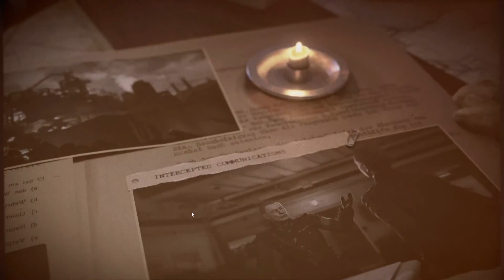Sniper Elite 5 [Part 4/7] | Walkthrough | No Commentary | Full HD | Gameplay